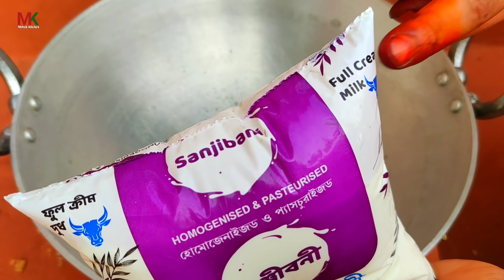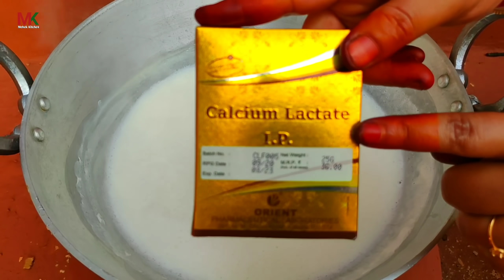আজ আমি প্যাকেটের দুধ দিয়ে বর্ধমানের বিখ্যাত সীতাভোগ তৈরি করেছি খুব অল্প সময়ের মধ্যে